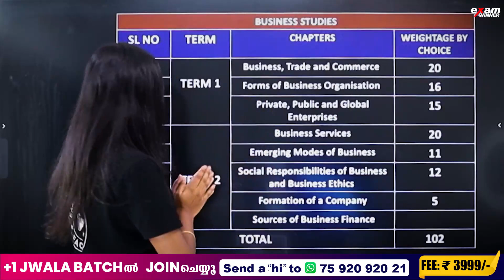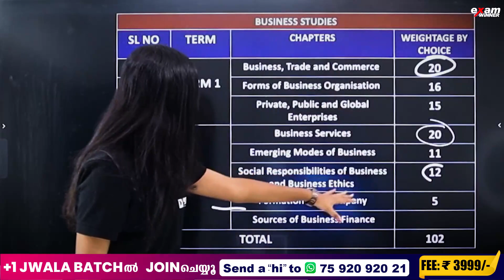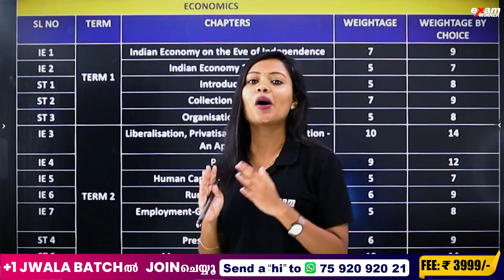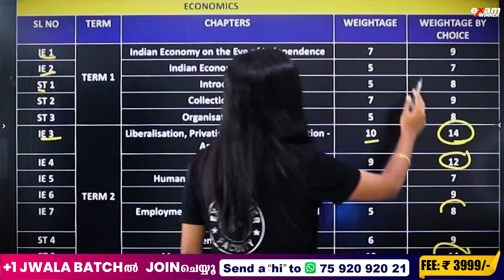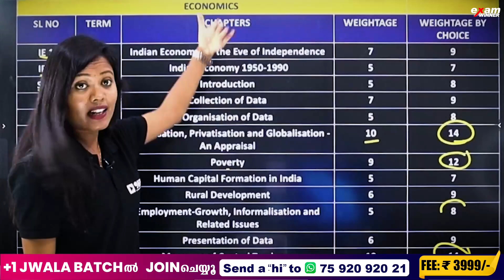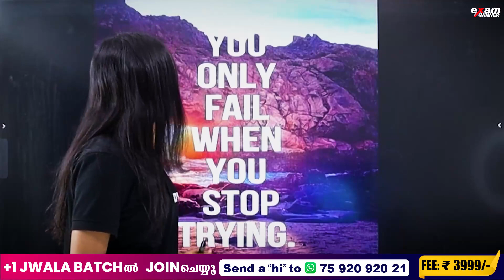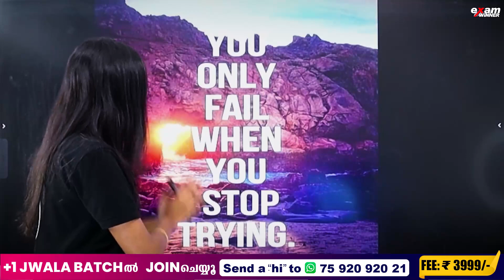PLUS ONE COMMERCE CHRISTMAS EXAM | എത്ര CHAPTERS പഠിക്കണം ? | CHRISTMAS EXAM WEIGHTAGE | EXAM WINNER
🔥🔥🚶 🚶 To Join Exam Winner Plus One Commerce  Batch   📱WhatsApp " Hi " to 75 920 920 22  🚶 🚶 🔥🔥

💥 +1 Commerce Jwala  Batch Details 💥

Plusone#Class11#Keralastate#plusoneexam#kitevicters#+1examwinner#examwinnerlearningapp#plusonecommerse#plusonecommerceaccountancy#plusonecommercebusinessstudies#plusonecommerceeconomics#plusoneeconomics#examwinnerplusone#examwinnerplusone#examwinner+1#kitevictersplusone#plusonecommercemalayalam#plusoneclass#plusonecommerceexamwinner#commerceplusonecommerce#+1commerce#+1importanttopicscommerce#examwinner+1commerce#